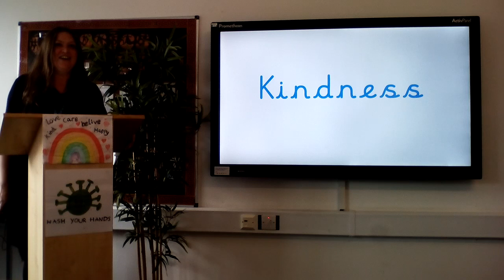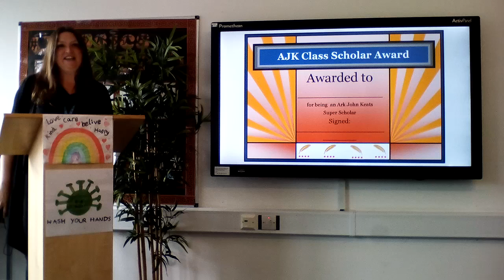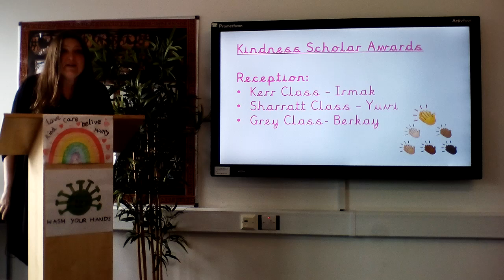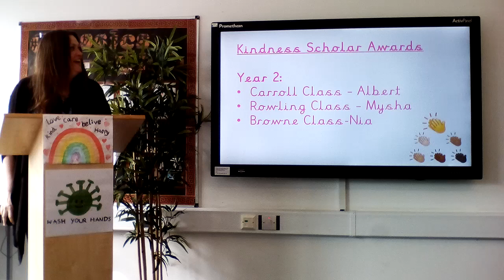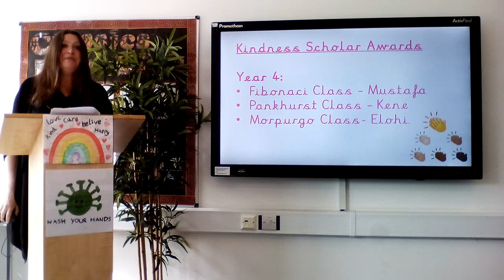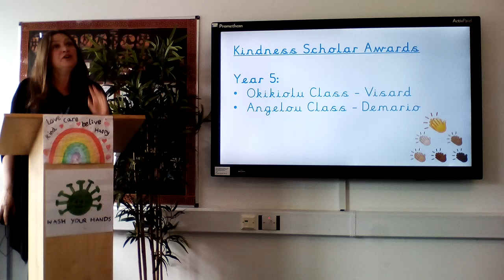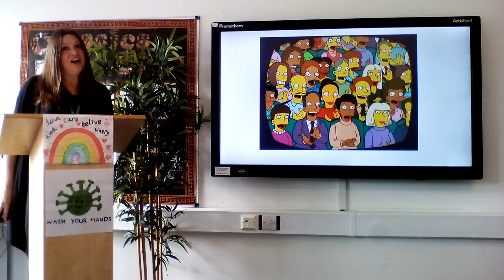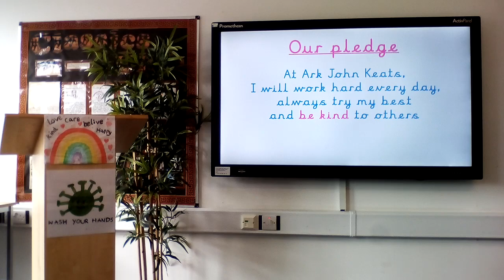Primary Assembly | Thursday 30th April